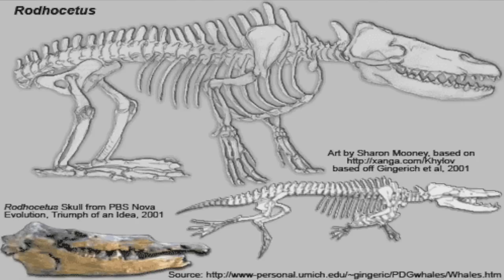MERMAID DOCUMENTARY IS REAL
a news and entertainment show